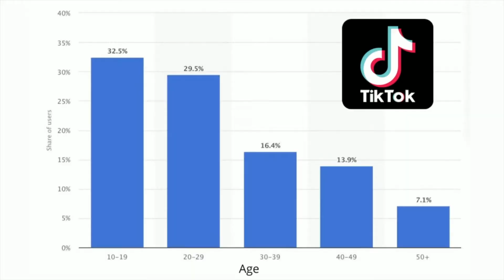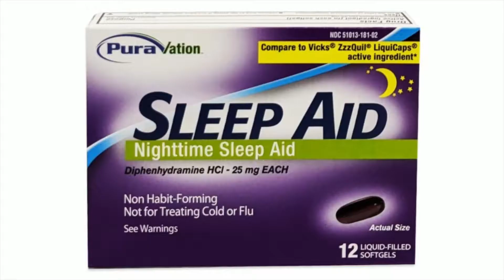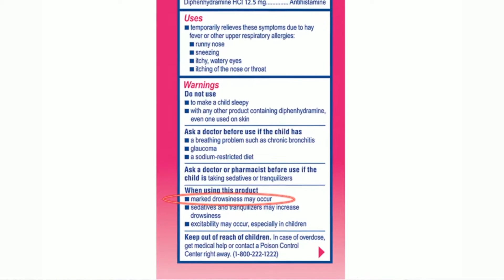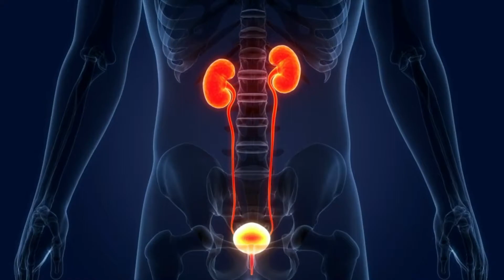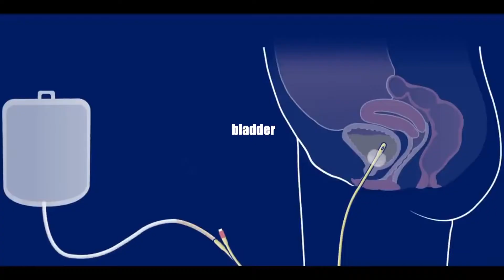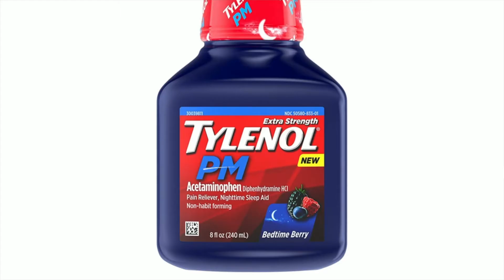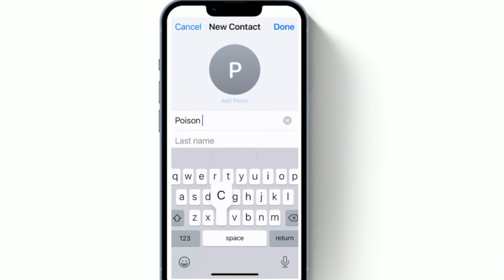Parents: DANGEROUS TikTok Benadryl Challenge! (doctor explains Benadryl overdose)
TikTok users are intentionally overdosing on medication and filming it for the amusement of others! Doctor explains 13 signs and symptoms of Benadryl overdose and how to protect your friends and family.

The most common neurologic disorder of infants and young children! EVERY parent, grandparent, babysitter, and daycare worker should know the steps to take when one occurs because they affect 1 in 25 children!

** The information in this video is not intended nor implied to be a substitute for professional medical advice, diagnosis or treatment. All content, including text, graphics, images, and information, contained in this video is for general information purposes only and does not replace a consultation with your own doctor/health professional. The statements made in this video are not representative of the views of my employer**